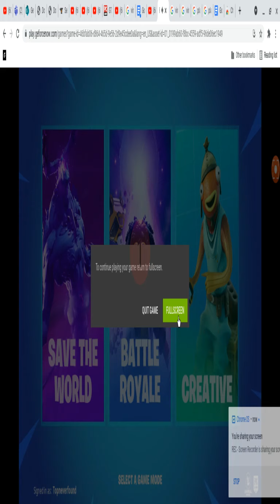first day playing fortnite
sub to Minx and Mr.Yeeted and i am going to do apart two so like and sub and turn on the notifacation bell for more